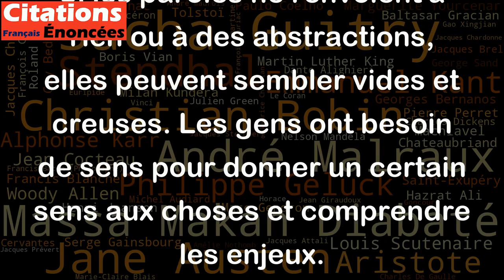La parole dépourvue de sens annonce toujours un bouleversement prochain. - René Char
Cette citation de René Char met en évidence l'importance du sens et de la signification dans la communication. Selon lui, si les paroles prononcées n'ont pas de sens ou de fondement, cela peut indiquer une instabilité imminente ou un changement radical dans une situation.
En effet, les mots ont beaucoup de pouvoir et leur signification est cruciale pour comprendre son contexte. Si les paroles ne renvoient à rien ou à des abstractions, elles peuvent sembler vides et creuses. Les gens ont besoin de sens pour donner un certain sens aux choses et comprendre les enjeux.
En somme, cette phrase souligne l'importance de la pensée critique et de la réflexion en communication. Nous devons être conscients du sens de nos mots pour éviter d'annoncer ou de provoquer des bouleversements qui pourraient être évités en choisissant nos mots avec soin.